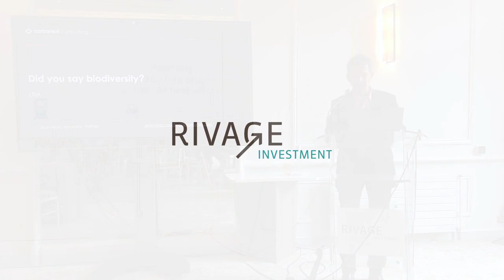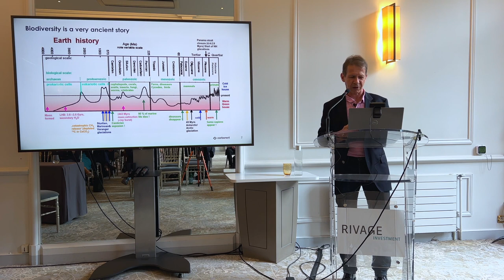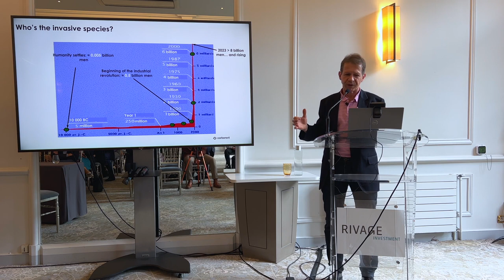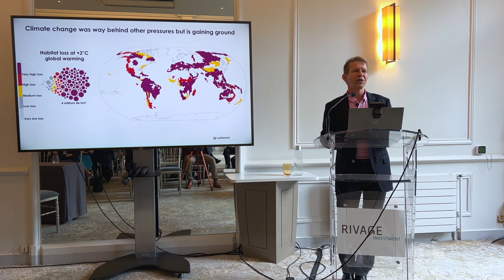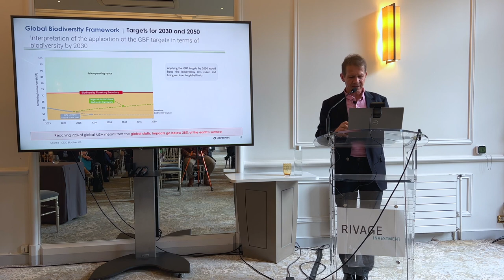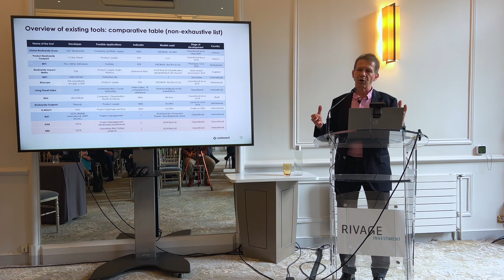Jean-Marc Jancovici : Lancement de l'initiative Biodiversity Impact in Real Assets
Adress of Jean-Marc Jancovici (founding partner of advisory firm Carbone 4) for the launch of the Biodiversity Impacts Analysis for Real Assets (BIARA) working group hosted by Rivage Investment at the Salon de l’Hotel des Arts et Métiers, in Paris, on May 23rd 2023. This working group hosted by the Long Term Infrastructure Investor Association and coordinated by Carbone 4 seeks to bring together representatives from the financial sector, academics, and infrastructure project developers to develop robust methodologies to assess biodiversity impacts of infrastructure assets.